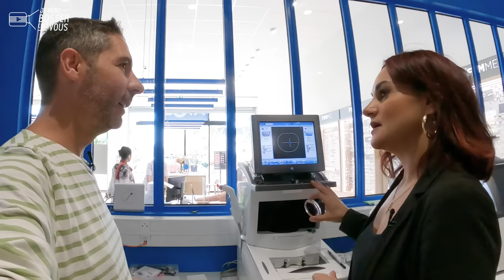Chez mon opticien Atol, je viens bosser avec Eugénie, conseillère en optique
👓 Atol, les opticiens... vous connaissez ? Aujourd'hui je vous emmène bosser chez mon opticien favori, à la découverte du job de conseiller en optique. C'est le métier d'Eugénie, jeune professionnelle passionnée et formée à l'école Atol.

🔎 Dans son magasin en région parisienne, Eugénie reçoit les clients, les conseille, gère et prépare leurs commandes, en fonction de leur mutuelle, etc. Elle assure aussi quelques réglages dans l'atelier intégré et au sein d'une équipe pluridisciplinaire.

🗓 Son quotidien ? Elle commence sa journée par faire du réassort dans les rayonnages. Objectif : remplacer les lunettes vendues la veille. Puis, elle fait de l'administratif et des relances auprès des clients et mutuelles, par mail ou par téléphone. Eugénie accueille et conseille aussi la clientèle. Pour elle, les montures restent un accessoire de mode important et personnel. Ses qualités : être à l'écoute, mais aussi minutieuse et organisée.

👥 Après avoir été infirmière pendant 9 ans, Eugénie a souhaité se réorienter dans l'optique, attirée par le secteur paramédical. "J'ai toujours baigné dedans quand j'étais petite...", confie la jeune femme énergique. En poche, elle avait déjà un BEP vente qui lui sert bien aujourd'hui. A peine 3 mois après avoir rejoint l'enseigne Atol qui recrute partout en France, Eugénie est opérationnelle en magasin, formée à l'école interne au réseau. C'est rejoindre une entreprise engagée et innovante qui l'a convaincu de bosser ici, notamment au regard des Lexilens, ces lunettes spécialement conçues pour les dyslexiques et mises au point par des chercheurs rennais.
Son ambition ? Pourquoi pas devenir un jour associée de cette coopérative d'indépendants, grâce aux formations proposées et à la VAE (Validation des acquis de l'expérience). En attendant, elle me conseille une monture et moi aussi... Vous nous trouvez comment ? 🤓🤝😎

👏 👏 Merci à Eugénie et toute l'équipe de l'entreprise pour leur accueil.
Envie de bosser toi aussi chez Atol❓ Chaque année, Atol recrute 🙋🏻‍♂️🙋🏽‍♀️